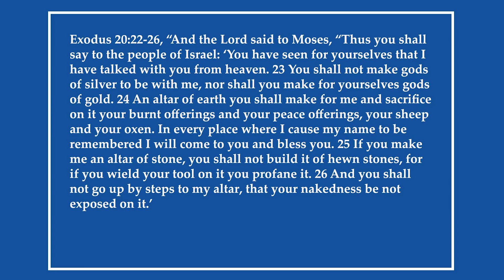Reading the Bible Daily with Dave: May 5 Exodus 20:22-26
Join Dave as he journeys through the Word of God today May 5th looking at Exodus 20:22-26 on this new episode of Reading the Bible Daily with Dave.